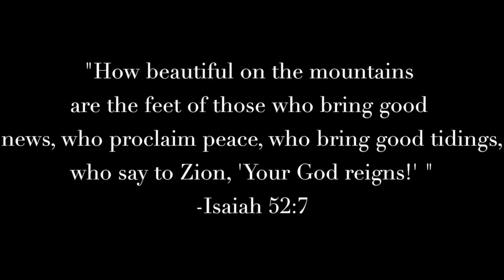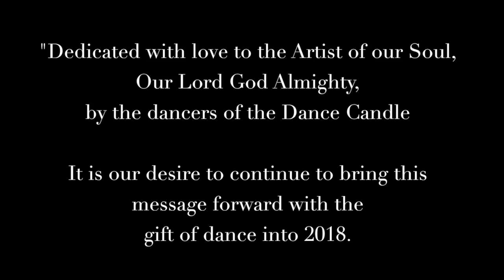Christmas Montage 2018